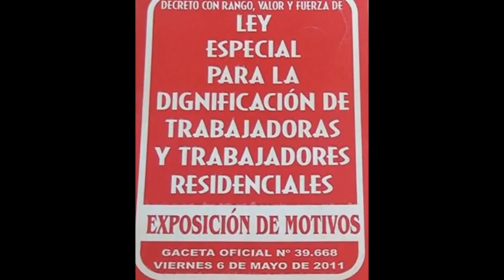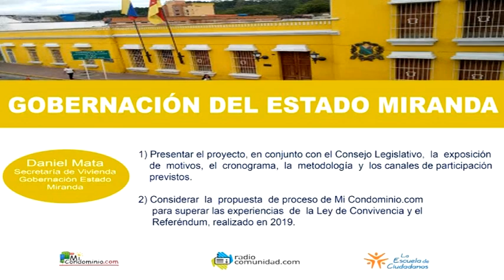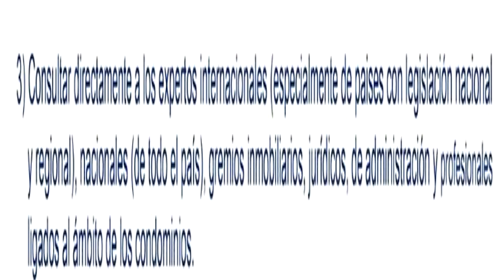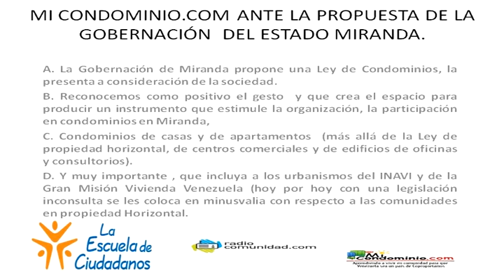Una Ley de Condominios para Miranda | Rueda de prensa de Elías Santana de MiCondominio.com TV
En este video encontrarás contenido referente a Una Ley de Condominios para Miranda. Rueda de prensa de Elías Santana de MiCondominio.com TV